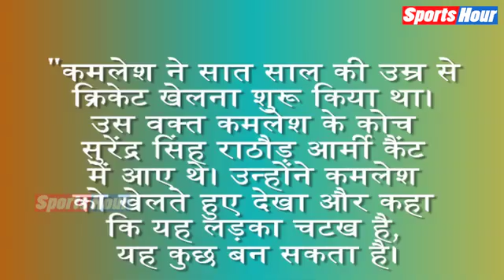Kamlesh Nagarkoti की गेंदबाज़ी से हैरान है Cricket जगत के दिग्गज खिलाडी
Kamlesh Nagarkoti is an Indian cricketer. He made his List A debut for Rajasthan in the 2016–17 Vijay Hazare Trophy on 26 February 2017. Currently he is in the Under 19 team which is playing the Under 19 World Cup in Newzealand.